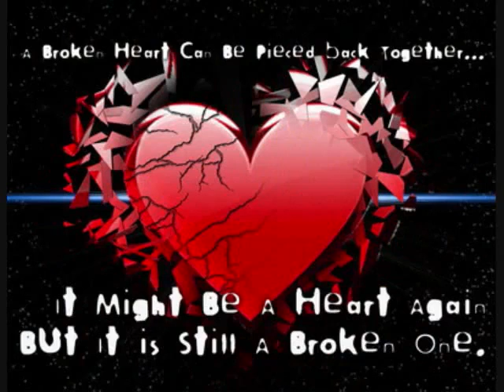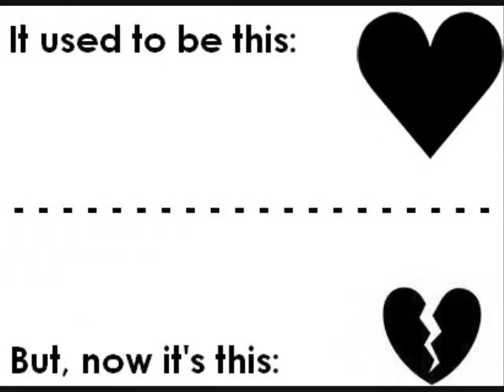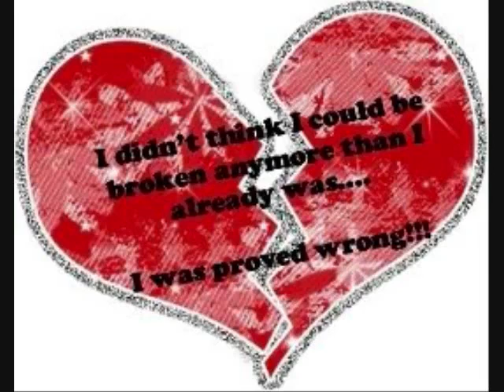Lo Intentamos espinoza paz YouTube